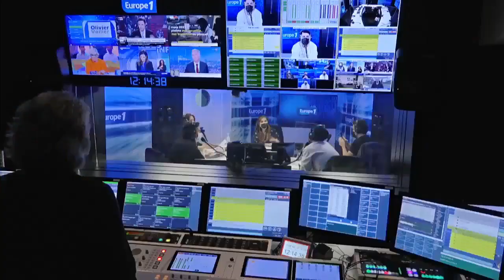Le tour du monde du pain, les bonnes résolutions sportives de l'année et les bons réflexes pour g…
Comme tous les jours, à 12h, dans "Bienfait pour vous", Mélanie Gomez et Julia Vignali ouvrent la page des tendances de l'émission. Et au programme aujourd'hui, le chef Abdel Alaoui revient sur les pains à travers le monde. Le Dr Oren Marco, Chirurgien esthétique nous explique comment bien entretenir son décolleté. Et Jean-Marc Delorme, Coach sportif nous dévoile les bonnes résolutions sport de la rentrée.